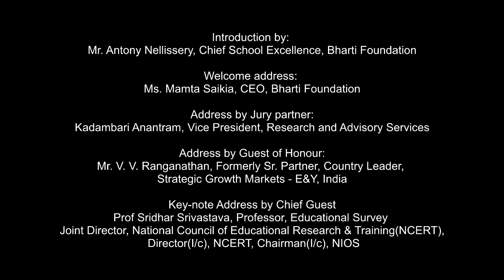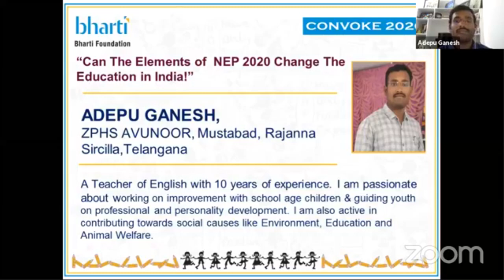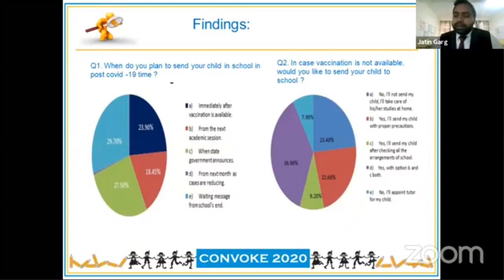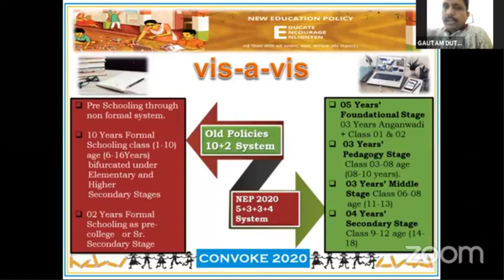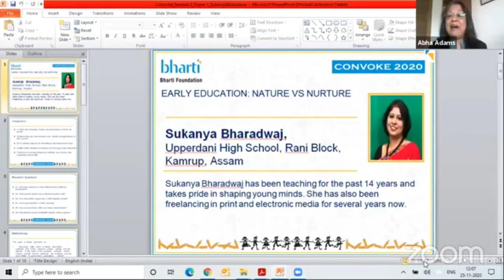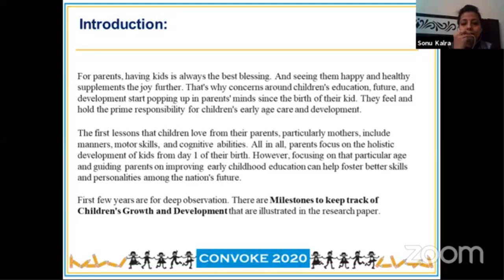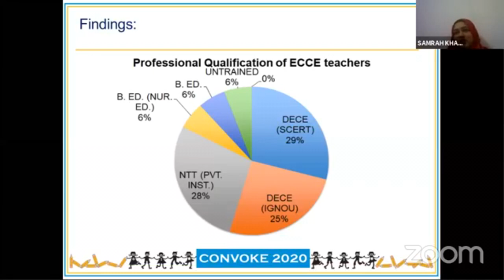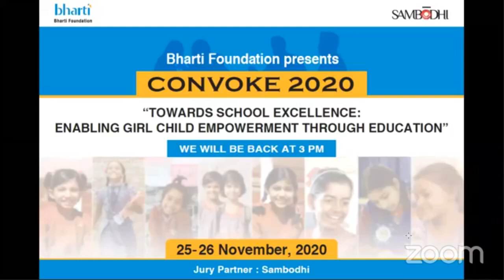Bharti Foundation CONVOKE 2020 - Part 1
Bharti Foundation convened its pan India conference Convoke 2020 in its sixth edition. The two-day long conference was themed ‘Towards School Excellence: Enabling girl child empowerment through education’. Convoke is a platform for research presentation, academic discussion and intellectual exchange among school principals, teachers, academicians, and other grassroots educationists.

The First day of the conference started with a short introduction on CONVOKE by Mr. Antony Nellissery, Chief School Excellence, Bharti Foundation, followed by a welcome address by Mamta Saikia, CEO, Bharti Foundation. The chief guest for the inaugural session Dr. Sridhar Srivastava, Joint Director, NCERT, Director (I/c), NCERT, and Chairman (I/c), NIOS graced the event.  The guest of honor Mr. V. V. Ranganathan, Formerly Sr. Partner, Country Leader, Strategic Growth Markets – E&Y, India, and Jury partner, Kadambari Anantram, Vice President, Research and Advisory Services also were present.

 launched the book ‘Karma Kurry: Kidpower (Children Championing Change) along with the author of the book, Mr. Jeroninio (Jerry) Almeida. ‘Karma Kurry’ is a compilation of 22 stories of Satya Bharti School children, who did not give up irrespective of several challenges they faced in life.

There were three sessions on the first day and three on the second, with a total of 20 papers presented by 16 teachers and four students, who went beyond regular academics and bringing research closer to everyday education. The papers presented covered topics including New Education Policy – A review of education in the times of the “new normal” with special focus on Girl child. Some of the topics covered included – Changing Mindset-up\Trends Towards ECCE in present times and its impact on NEP, Early Education: Nature versus Nurture, Need and Awareness of ECCD, Let the Light Shine, Tools of the mind: Developmental milestones, Analysis of the impact of COVID 19 online education on the 3 learning domains of students, Education in the time of new normal, Online education – a tool or a barrier for the Girl Child, Online education – A tool or a barrier for the Girl Child.

About Convoke:
Convoke, a Bharti Foundation initiative, is a conference designed to address challenges in imparting education and strengthening its quality with a special focus on rural India. Convoke serves as a forum for academic discussions, collaboration and intellectual exchange for all those interested in academic research and practice. It is a platform for networking and knowledge sharing among the participants – school principals and teachers, academicians and other educationists working at the grassroots.